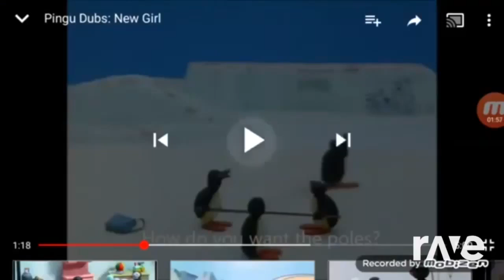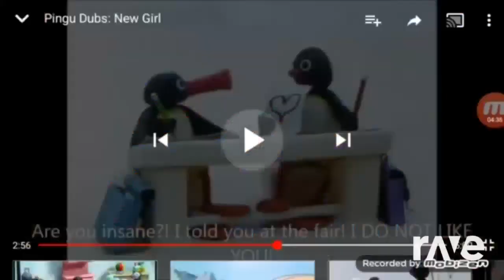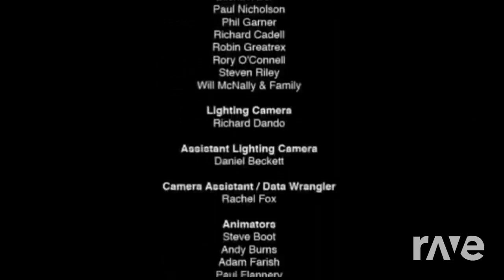27 July 2024